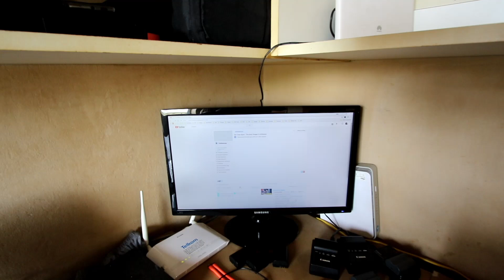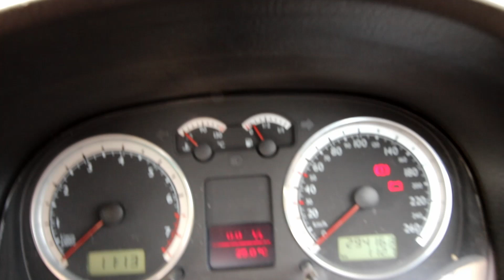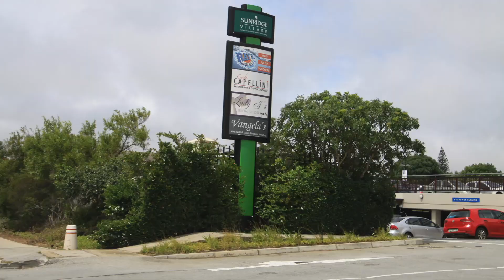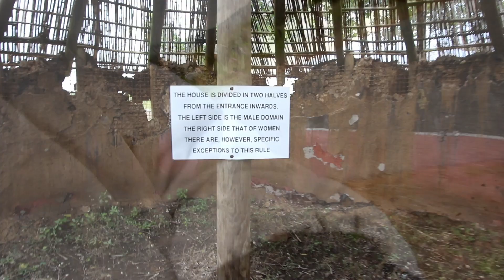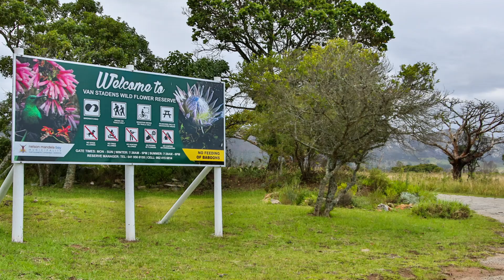Vlog 123 Lekker man Lekker - The Daily Vlogger in Afrikaans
WoW wat n great dag saam met Johnie Johnson lekker rondgeloop en baie baie lekker geeet
Super cool vlog day in Port Elizabeth South Africa

Road Tripping trough Beautiful South Africa